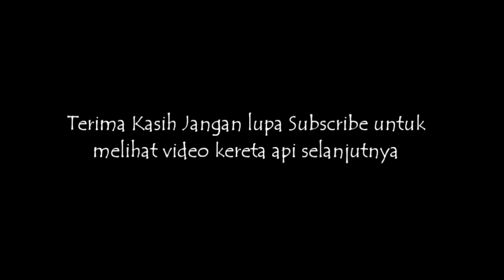Bocah Ngapa Yaaa..Hunting KA Lodaya Dan Kutojaya Di Spot Roller Coaster Leles.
Sebetulnya ini di kadungora sih..tapi karena stasiunnya leles..jadi banyak railfans menyebutnya Tiber Leles.